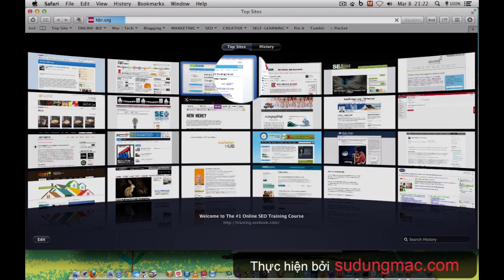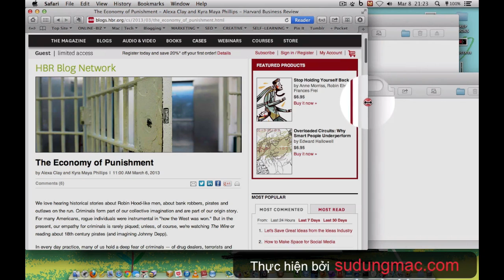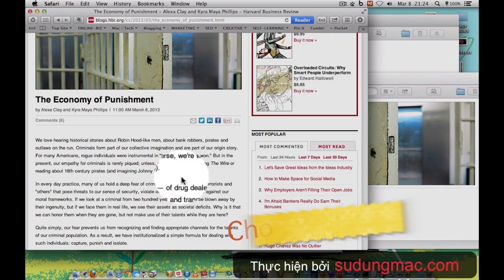Thủ thuật Macbook: Dùng 3 ngón với Trackpad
Video này hướng dẫn các bạn sử dụng các tính năng hữu ích của việc dùng 3 ngón tay trên Trackpad trong Mac OS X. Xem bài viết chi tiết của thủ thuật này ở